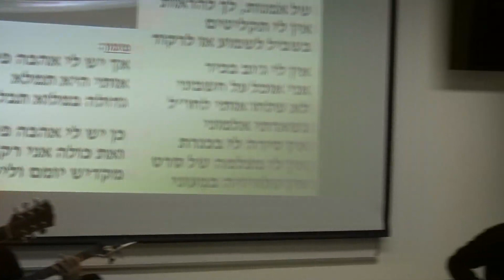רמי אייל - אהבה פשוטה - שרים בחברותא בהוד השרון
רמי אייל שר "אהבה פשוטה" בערב שרים בחברותא בהוד השרון "הם רוכבים ושרים" - שירי קאנטרי ישראלים, ב - 30 בבובמבר 2017
מלווים בנגינה -
זאב אילון - אקורדיון
יוסי טנאי - בס
אבי שחם - כלי הקשה
חיים דמבסקי - גיטרה חשמלית
יהודה דמבסקי - גיטרות ומפוחיות